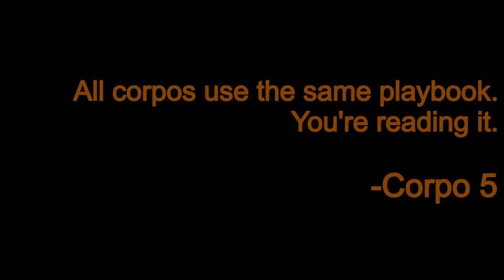Corpo | #5. The Pickup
Cyberpunk Serial.  Modded, Streamlined, Comic Strip.

All corpos use the same playbook.  You're reading it.  -Corpo 5

Dexter DeShawn's got V and Jackie doing all the heavy lifting.  Deal with Militech, deal with Maelstrom; but for a chance to get even with Arasaka, it's worth it.